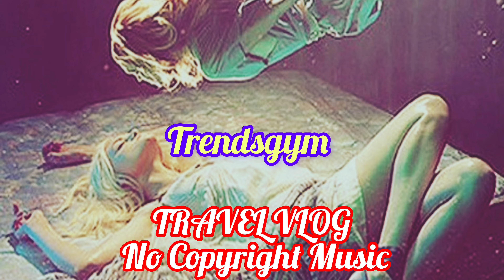Best music no copyright